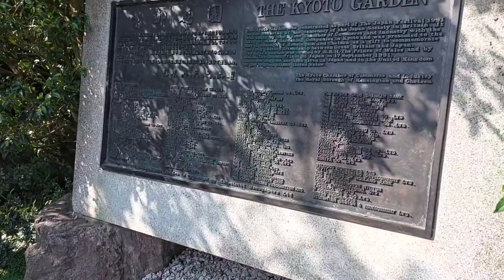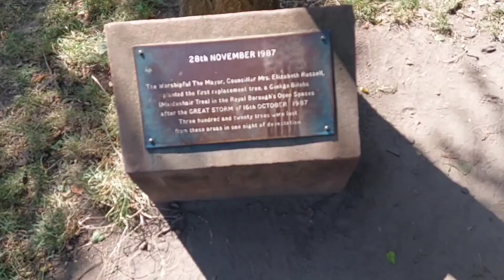جولة في الطبيعه